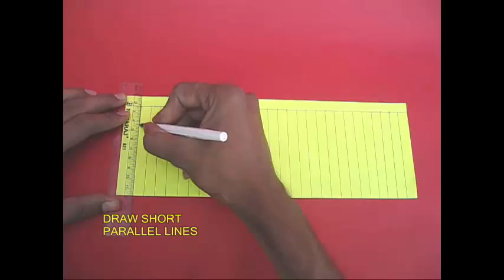PAPER CHANDELIER | Malayalam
DUBBED IN MALAYALAM BY MR. SUNIL KUMAR

You can make this very pretty chandelier using A-4 size paper, scale, scissors, glue stick and a pen. Fold the A-4 paper in half along the width. Draw a 1-cm line along one open long edge. Then draw parallel lines all along the length of the paper. These lines will be about 1-cm apart. You can open the paper and see that these lines are actually very simple to make. Now cut from the FOLD to the MARGIN line. Do not go beyond the margin line. Cut all the parallel lines. Open the paper to see a series of parallel cut lines. Apply glue to two opposite corners and stick them together. And this step will make the Chandelier. The Chandelier will sway on the slightest breeze. On hanging by a thin thread the Chandelier will spin very elegantly in the breeze.

Dubbed in Malayalam by Aravind Raj